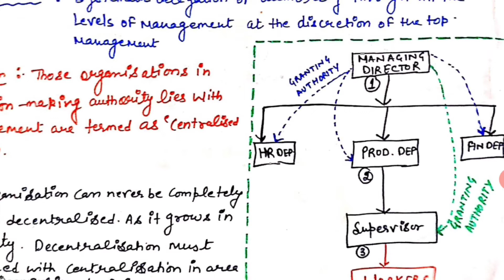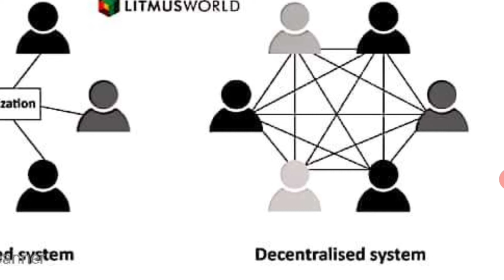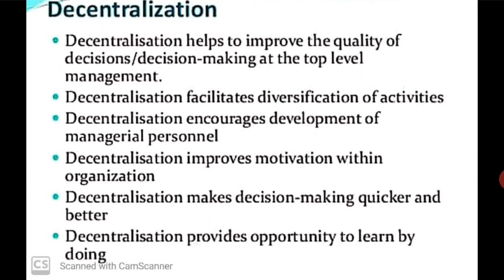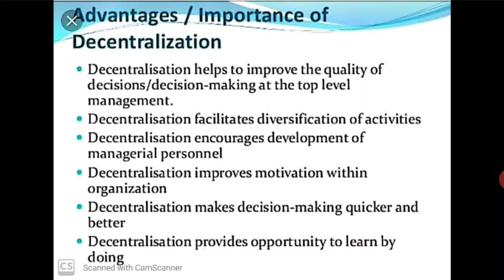Decentralisation & Centralisation ( Class - 18 )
Chapter 5.

Organising

Class - 18

Topic :

Decentralisation and Centralisation

Class - 19

Difference Between Delegation and Decentralisation